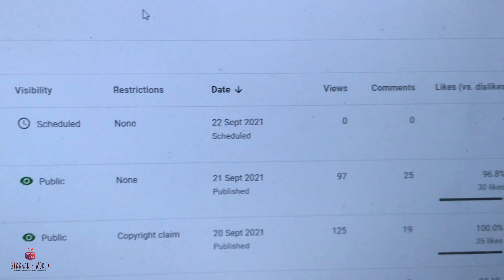AP DODO K PICHE DODO KHANE K PICHE😝 2 MUCH FUN 😂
Hello everyone welcome to a fresh new episode of my daily vlogs.